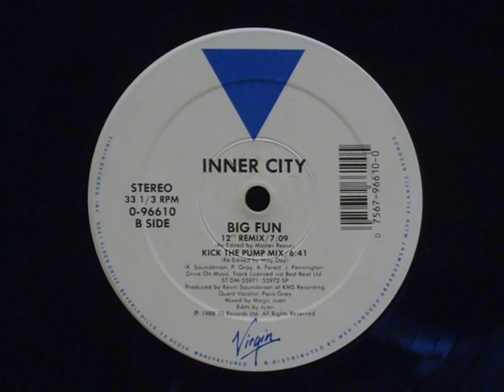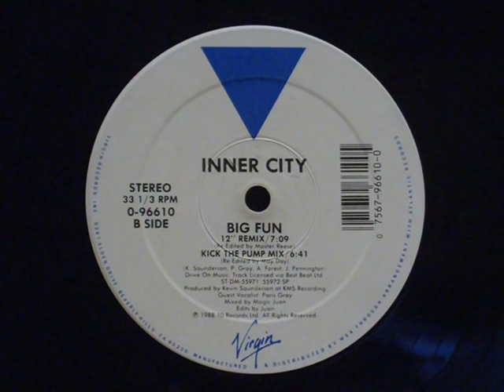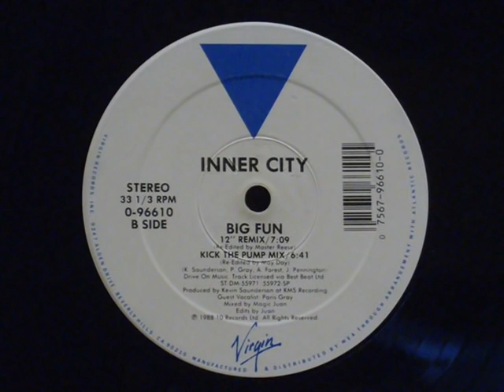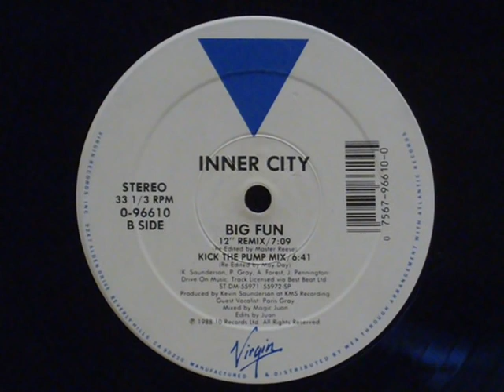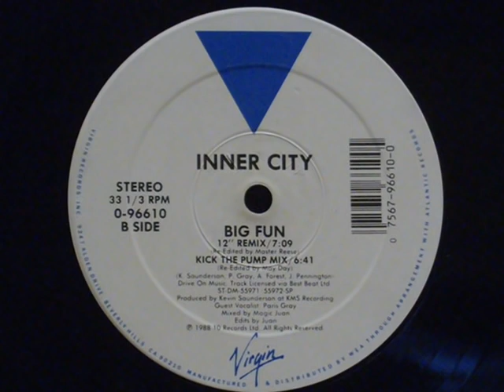Inner City Big Fun